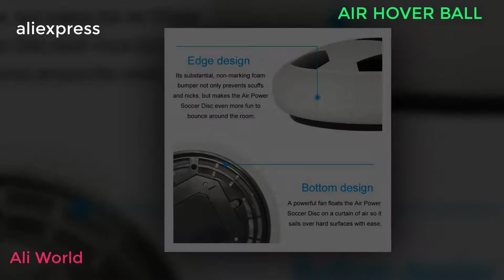Kid toys Mini Basketball Toy basketball stand indoor outdoor Parent - Kid toys Mini Basketball .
Kid toys Mini Basketball
Today i will Review Kid toys Mini Basketball Toy basketball stand indoor outdoor Parent.